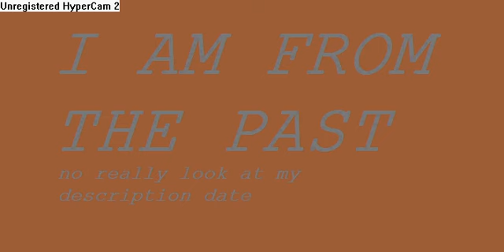I AM FROM THE PAST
NO REALLY LOOK AT THE DESCRIPTION DATE